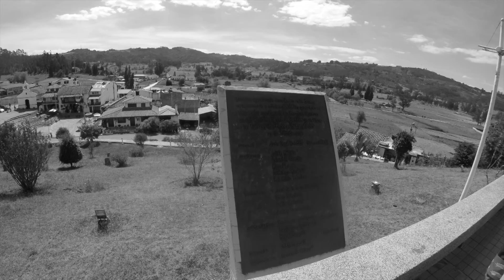Aqui empezo la independencia de COLOMBIA , EL PANTANO DE VARGAS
Aqui empezo la independencia de colombia en el pantano de vargas , aprendamos un poco de nuestra historia .